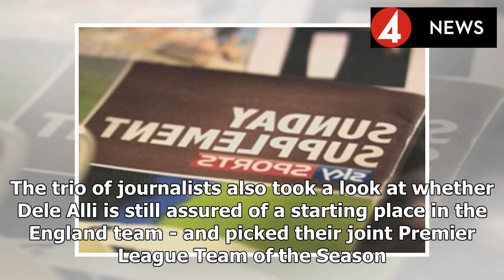LISTEN: Sunday Supplement podcast - April 1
Last Updated: 01/04/18 1:33pm Jose Mourinho an embarrassment? Eric Bailly in the Team of the Season? Listen to a lively debate on The Sunday Supplement Podcast. Neil Ashton was joined by Oliver Holt o...
Source: {urrl}